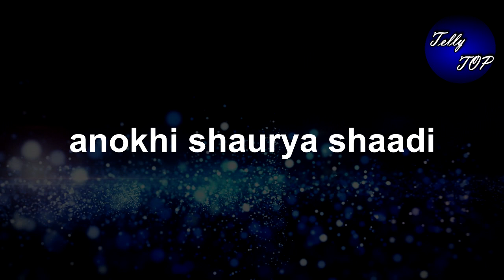SAAKK || Shaurya करेगा Shagun पर गुस्सा,पूरे परिवार के सामने कहेगा ये बात